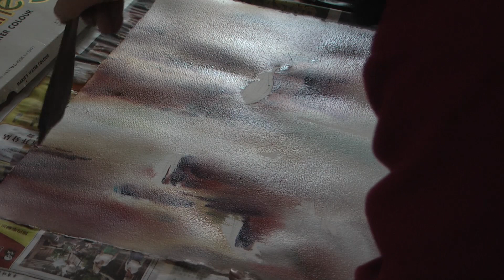CAO Bei An à l'atelier et Démonstration Eth de Melaou